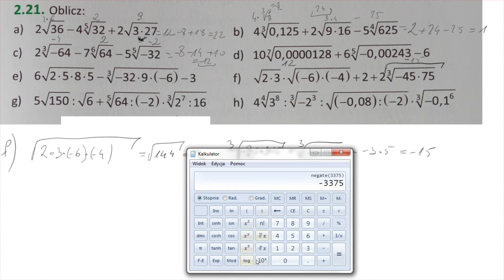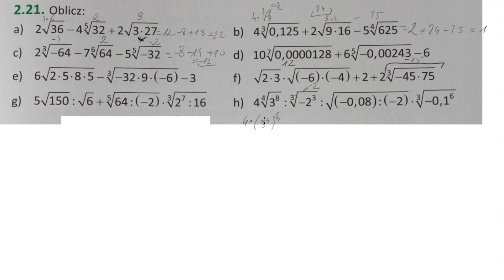2 21 Oblicz